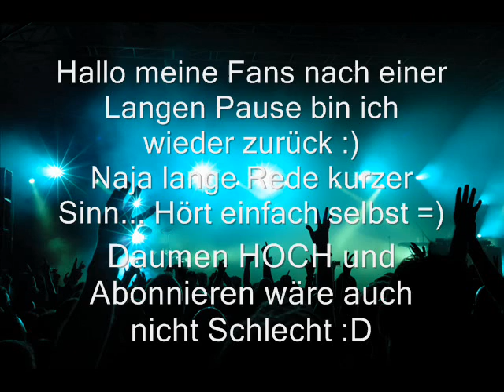Techno Hands Up Remx Mix März 2012#1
Hoffe er gefällt euch wenn ja Klickt mal durch ;)